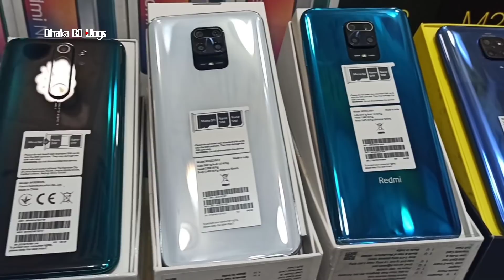আকর্ষণীয় দামে মোবাইল ফোন কিনুন📱mobile phone price in BD🔥Buy mobile phone at attractive price🔥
RSK, Savar City Center (3nd Floor)
Shop No-3013, Savar, Dhaka- 1340

আসসালামু আলাইকুম সবাই কেমন আছেন, আশা করি সবাই ভালো আছেন, আজকের এই ভিডিওতে আমি আপনাদেরকে mobile phone, smartphone update price  এর সম্পর্কে কিছু ধারণা  দেয়ার চেষ্টা করেছি,আশা করি ভিডিওটি আপনাদের অনেক ভালো লেগেছে,যদি ভালো লাগে, আমার এই চ্যানেলটিকে সাবস্ক্রাইব করবেন,সকলে ভালো থাকুন সুস্থ থাকুন,ধন্যবাদ সবাইকে